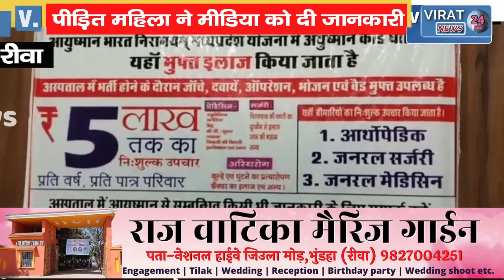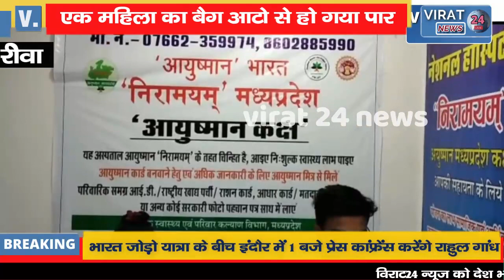🔻रीवा-ऑटो से महिला का बैग हुआ पार बैग में रखे थे 10 हजार !